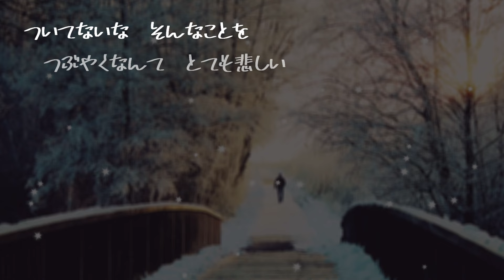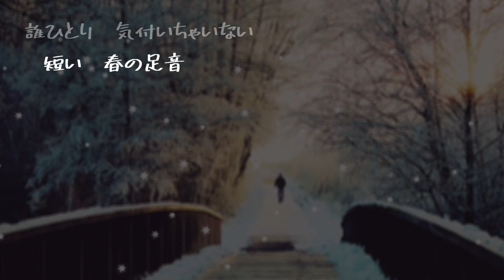【AIが歌う歌謡曲/Cover】春の足音 / 松山千春 作詞：松山千春 作曲：松山千春